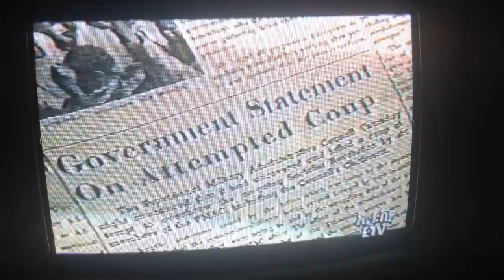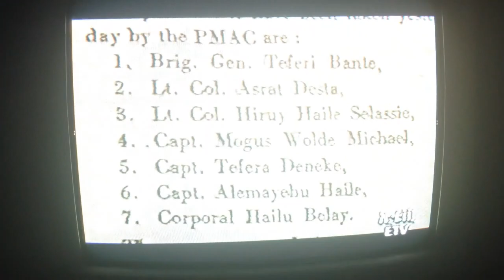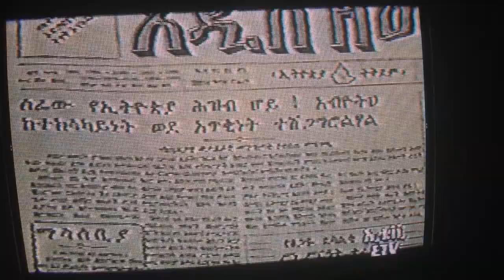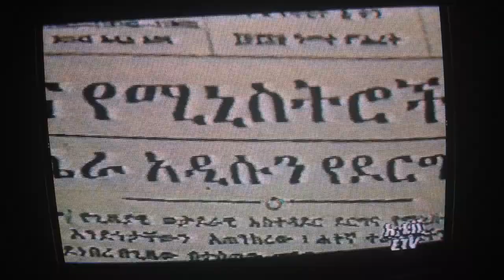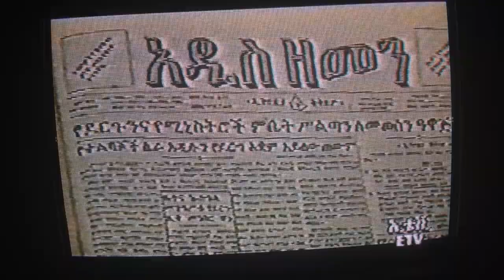Ethiopia|The Feb 3,1977 Coup d'état by Mengistu Killed GenTeferi ColAsratDesta &5 others#ESAT#EMS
የገደለ ሁሌም የተሸነፈ ነው። ስለህነም ለፍርድ መቅረብ አለበት።ነብስ ይማርልኝ ለአባቴ ኮሎኔል አስራት ደስታና ለባልደረቦቹ!ስለ ኮሎኔል አስራት ደስታ ህይወት ታሪክ እና ስለ መፈንቅለ መንግስቱ ሌሎች ቪዲዮዎች ለመመልከት ሊንኩን ይጫኑ👇👇👇

The late Colonel Asrat Desta of Ethiopia was The Chairman of Information and Public Relation Committee of the PMAC. Col. Asrat Desta served Ethiopia as a career soldier in different capacities for Emperor Haileslassie regime and The PMAC regime under General Aman Amdom and General Teferi Banti respectively. His service consisted of both domestically and abroad including a UN Peace Keeping Mission in Congo. In September 1962, Col. Asrat Desta was assigned to the 3rd Ethiopian Tekel Brigade (the 3rd Eth-Armored Unimog) in Congo. He was acting as a Training and Operations Officer and as a senior instructor for the 3rd Eth-Armored Unimog Squadron; and secondly, he was also a troop leader of the same squadron, thereby carrying the double responsibility of training and command as an acting Captain in Rank. After his return from Congo, he was posted at the Ground Forces Headquarters in the Personnel Division in Addis Ababa.

From September 1963 to July 1964, he went to the University College of Addis Abeba, H.S.I. (Haile Selassie the 1st University) as a Liberal Arts student. At the time he was studying in college, an additional educational opportunity came to him toward the end of 1964 when he won a scholarship award from a University in the USA. After graduating with B.A. honor degree in Sociology and Political Science, as a split major, he returned to Ethiopia and became an assistant Armed Forces Information Officer in the Chief of Staff’s Office at the Defense Headquarters in Addis Abeba, to which, subsequently, he became the head of that Department, a post which he held for the past one and half years, until the time he came to Fort Benning Military School in the USA. In those four years his experiences has increased in dimension as the result of the opportunity of traveling all over the major African countries, South European countries, Middle East cities, and also Delhi and Karachi on official business.

Col. Asrat Desta was killed in a coup d'état on Feb. 3, 1977 (Ter. 26, 1969 Ethiopian calendar) along The Head of State General Teferi Banti and five other officers. The coup was orchestrated and carried out by Major Mengistu Hailemariam and Lt. Colonel Daniel Asfaw at the Menelik Palace. Very sadly, victims remain were not given to the families for the final funeral. Instead, they were buried in a mass graveyard. To this day victims' families do not know the where about of their loved ones remain or their burial site. Ironically, most of the perpetrators and right-hand people of Mengistu's regime who knew this top secret of the time are sound and living well in Addis Ababa. After 41 years they still chose to be silent perhaps fear of accountability and complicity for their killing as well as others. However, we the families want these former officials of the PMAC to talk and give us information where these officers were buried, so we can exhume victims remain including my father Colonel Asrat Desta and give him a proper resting place as well as a respected funeral according to his Orthodox Christianity faith. We are seeking justice until we have a final closure. We hope the new reformist PM Dr. Abiye Ahmed will shade some light for the victim’s family before the truth and reconciliation process finalized in Ethiopia. Otherwise, clearly it will be considered an incomplete and irrelevant mistaken process. It must be inclusive of all affected with so many grievances in the country's past history as well.

Mengistu Haile Mariam was and still is a cold-blooded killer who has so much blood on his hand. He rose to power by killing his strong political opponents and his superiors in the armed forces. He is responsible for crimes he committed against humanity, as well as for the disintegration of The Ethiopian Armed Forces during a critical war time by abandoning troops on a very volatile places and certainly for personally carried out the killing of Head of State General Teferi Banti and five other officers including last but not least my late father Colonel Asrat Desta on the February 3, 1977 coup (Tir 26, 1969 Eth. Calendar). Additionally, not to mention the killing of Col. Atnafu Abate, Major Sisay Habte, Captain Bewketu Kassa, Major Kiros Alemayhu, Lt. Gebeyaw Temesgen in different times and the 12 other top Generals in the May 1989 coup. He will always be remembered as a menace and coward individual throughout Ethiopian History.